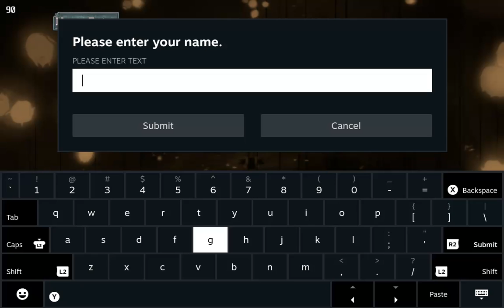Baten Kaitos I & II HD Remaster | Steam Deck Gameplay | 60 FPS